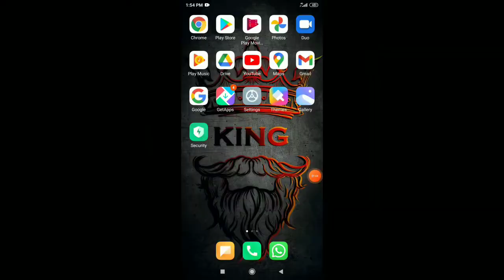IPL 2021 CANCELLED DUE TO CORONA IN KANNADA BY TECH TRICKS BOSSU 😞😢